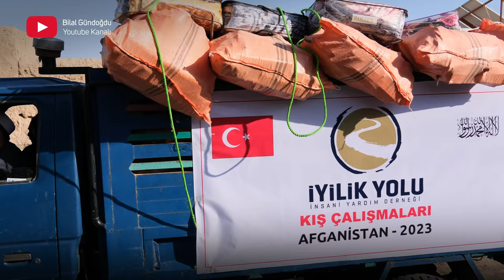"İnşallah Beklenen Oluruz!" | Sapanca'dan Afganistan'a Uzanan Bir İyilik Hikayesi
Herkesin onlara sırtını döndüğü bir ortamda bir kaç dertli yürek, mahallelerine misafir olan kardeşleri için iyilik yarışına girdiler. Önce güler yüz gösterdiler ardından da eksiklerini tamamladılar. 🫠

💐 Sizlere, ”İyi insanlar, iyi ki varlar” dedirtecek bu belgeselde; Sapanca’dan Afganistan’a uzanan bir iyilik hikayesine şahitlik edeceksiniz.

📽️ Yapımcı: İyilik Yolu İnsani Yardım Derneği
🎬 Yönetmen: Bilal Gündoğdu